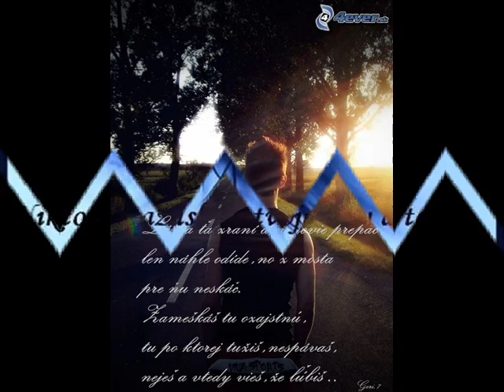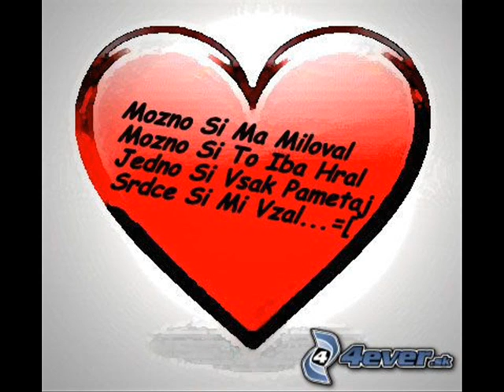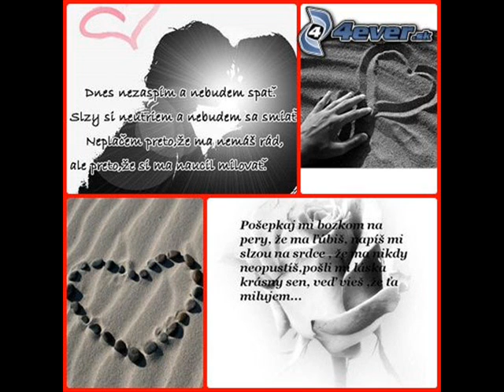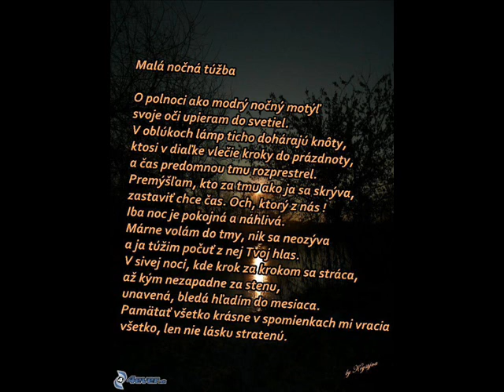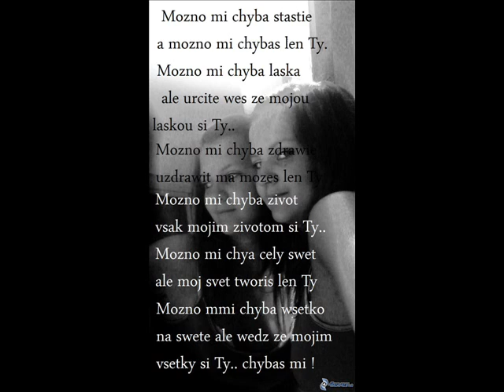love pictures (song: Edguy - Holy Water)